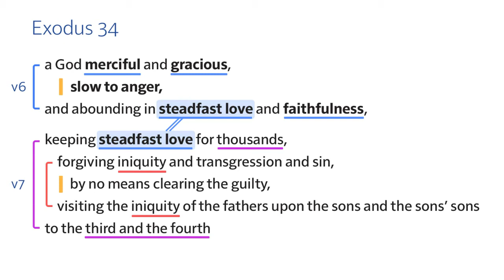UCG London KY Clint Porter The Bible's Own Favorite Verse 7-2-2022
Near the beginning of the Bible, God provides a short description of Himself. That statement goes on to become a lynchpin in how God reveals His character to humanity over the 1,500 years of Biblical narrative that follow.